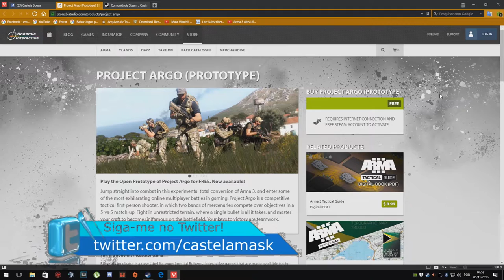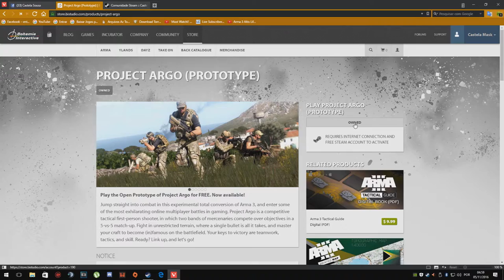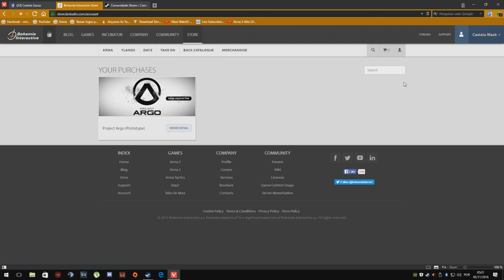Como Baixar E Instalar Project Argo - Arma 3 Competitivo